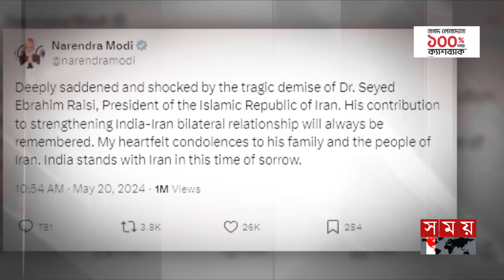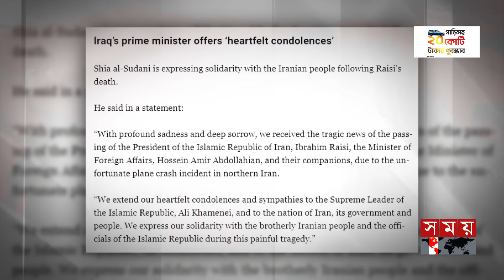রাইসির মৃ'ত্যুতে পশ্চিমারা কেন নীরব? | World leaders react to Raisi's demise | International | Somoy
Somoy TV: t.ly/Se1z
Somoy TV Bulletin: t.ly/iqIq
Somoy Entertainment: t.ly/3dWC
Somoy Sports: t.ly/iASp
SOMOY TV ISLAMIC: t.ly/zU6a

Somoynews.tv: t.ly/Y7ab
খেলার সময়: t.ly/xJ5H
সময়ের গল্প: t.ly/EW3M
এ সময়ের বাণিজ্য : t.ly/m3ir

Groups:
Somoy TV (Official)✅: t.ly/ajiO
Somoy Entertainment✅: t.ly/8CLh
Somoy Business✅: t.ly/4xaJ